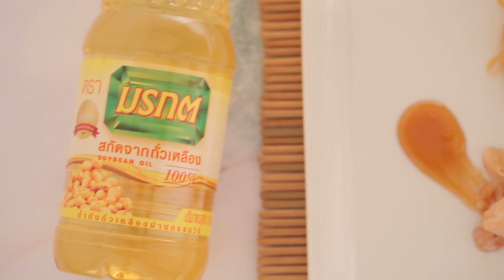สปาเกตตีลงเรือ สูตรเด็ด...ทำง่าย...สไตล์ "อ.ยิ่งศักดิ์"